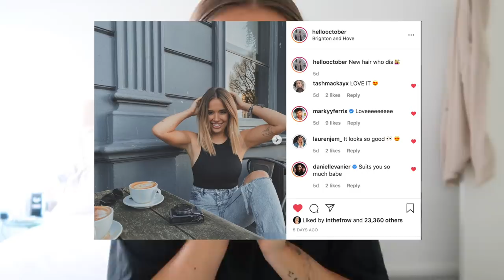LONG TO SHORT HAIR TRANSFORMATION | Hello October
Long to short hair transformation! Taking you along to my hair appointment with me and talking you through how I style my hair post chop.

- LINKS -

WHAT I WORE:

White Jumper

Dupes for the Coatigan:

Midi Dress

(Similar) Joggers

Cropped Tee

Heat Protect Spray

Dior bag

*my colour is currently out of stock, but you can shop similar styles through this link

Bikini Bottoms

Bikini Top

(Similar) Swimsuit

Sports Bra

Scoop Bra

Ribbed Bra

Sports Bra

- F.A.Q -